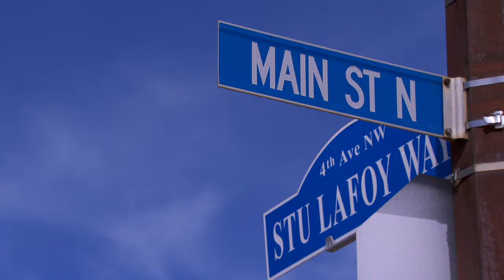Slave Lake VLOG Vol 1 edition 25 Doctors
In this Edition of the Slave Lake VLOG, Councillor Joy McGregor talks about how to get a family health provider.